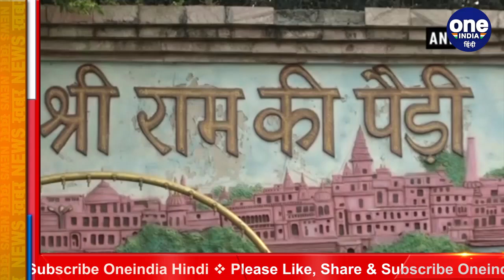UP Election 2022: Ayodhya राजनीतिक दलों के लिए बन रहा लांचिंग पैड, समझें इसके मायने | वनइंडिया हिंदी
Ahead of the Uttar Pradesh assembly elections, Ayodhya is once again becoming the political center point. All political parties are using Ayodhya as a political launching pad. After AIMIM, BSP, now Aam Aadmi Party leader and Delhi Chief Minister Kejriwal has reached Ayodhya. What is the significance of Ayodhya tour, see this report.

Pradesh assembly elections से पहले Ayodhya एक बार फिर राजनीतिक केंद्र विंन्दु बनता जा रहा है. सभी राजनीतिक दल अयोध्या को एक राजनीतिक लांचिंग पैड के तौर पर इस्तेमाल कर रहे हैं. AIMIM,, बसपा के बाद अब Aam Aadmi Party के नेता और Delhi Chief Minister Kejriwal अयोध्या पहुंचे हैं. अयोध्या दौरे के क्या है माइने देखिए ये रिपोर्ट.